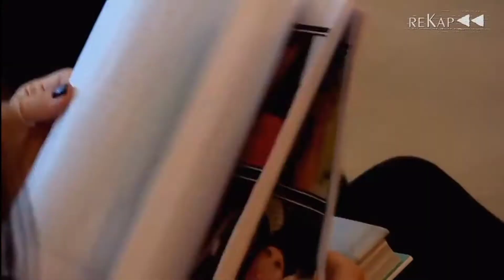Kendall Jenner Modeling Journey in 3minutes straight